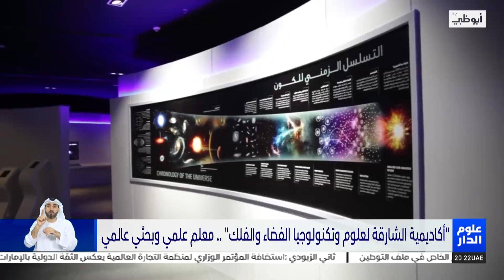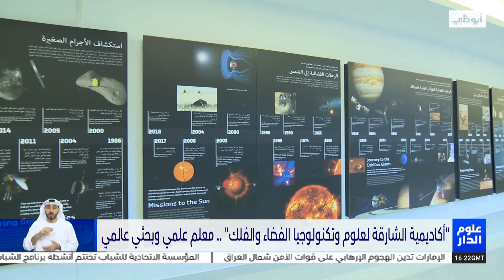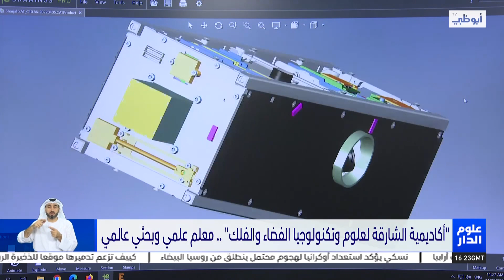"أكاديمية الشارقة لعلوم وتكنولوجيا الفضاء والفلك" .. معلم علمي وبحثي عالمي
تقرير : ندى الرئيسي